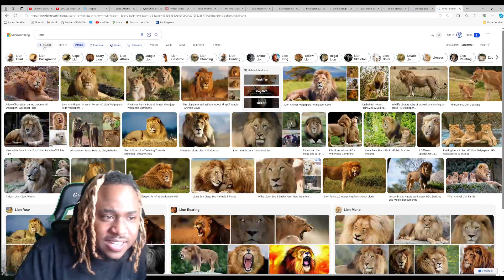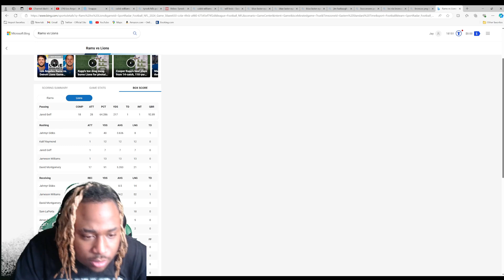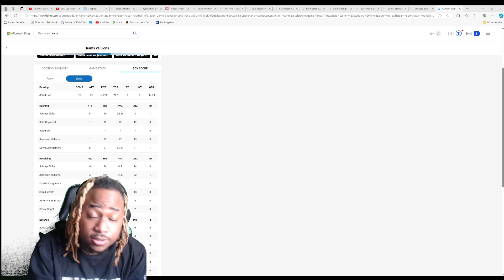Los Angeles Rams vs. Detroit Lions Game Highlights | NFL 2024 Season! Reaction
Rams vs Lions Game Highlights.